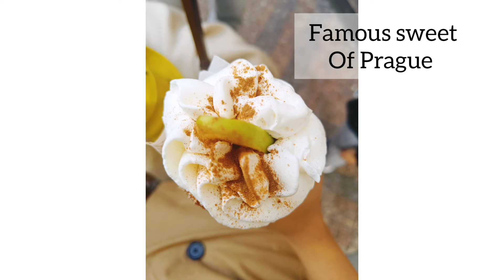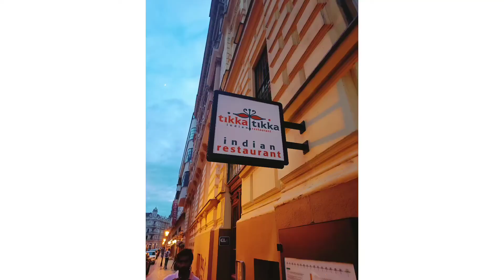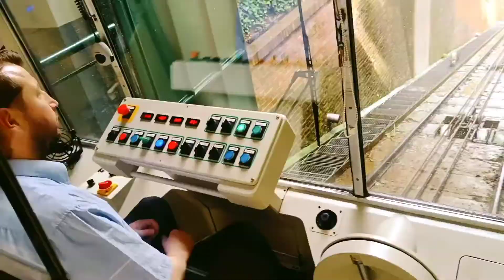Prague 2022 | Czech republic| Top places to see in Prague | travel vlogs